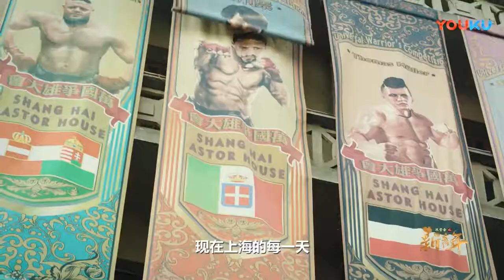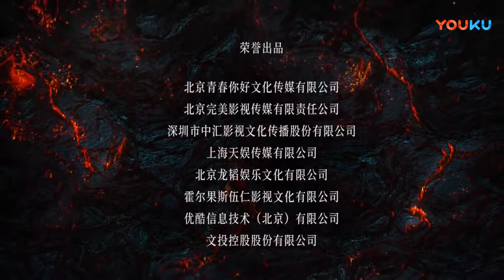Yan Shi Fan - Trailer【艳势番之新青年 - 预告片】【English Sub】【Pinyin】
This is a trailer for YanShiFan: Youth 2019. The subtitles provided are to help aid in language learning.

Subtitles:
English = English(United States) Subtitles
Chinese(China) = Pinyin with Tones
*Turn off subtitles to view simplified Chinese characters